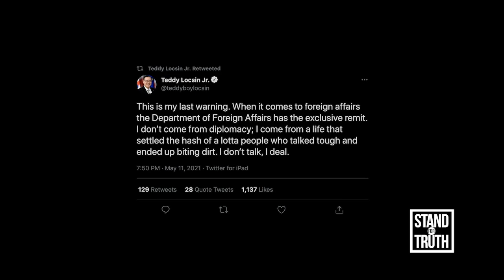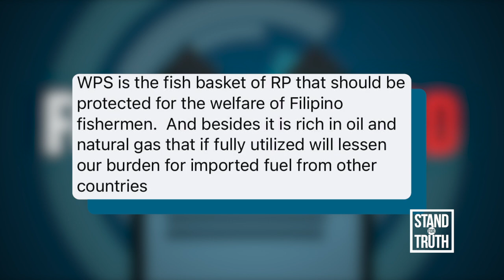Julian Felipe Reef, pasok nga ba sa EEZ ng Pilipinas? | Stand for Truth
Ayon kay Presidential Spokesperson Harry Roque, hindi bahagi ng Exclusive Economic Zone (EEZ) ng Pilipinas ang Julian Felipe Reef —  salungat sa mga naunang diplomatic protest at statements ng Pilipinas. ‘Di rin ito tugma sa nauna niyang pahayag na bahagi ng ating teritoryo ang Julian Felipe Reef.

Sa katunayan, 175 nautical miles ang layo ng Julian Felipe Reef mula sa Bataraza, Palawan, malinaw na pasok ito sa 200 nautical miles EEZ ng Pilipinas.

Nasa loob ba o hindi sakop ng EEZ ng bansa ang Julian Felipe Reef? Panoorin ang video.